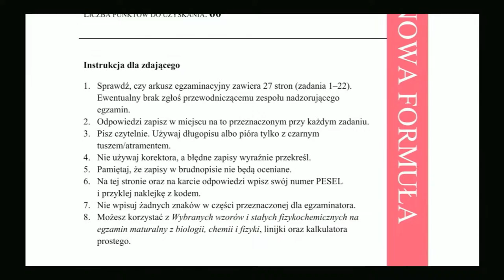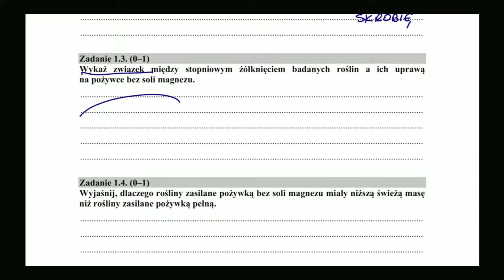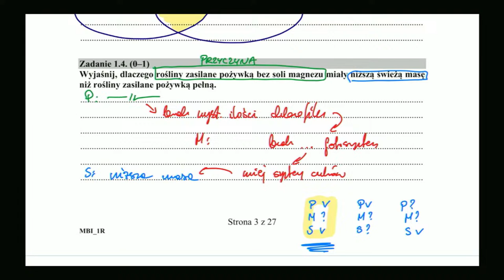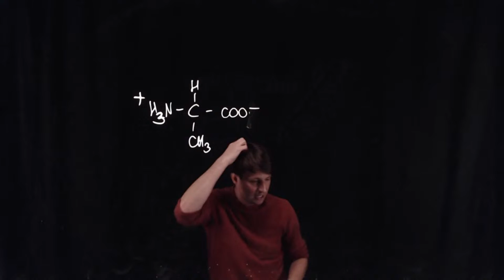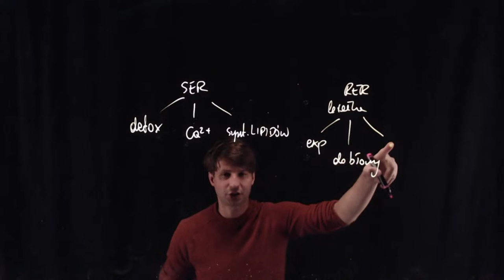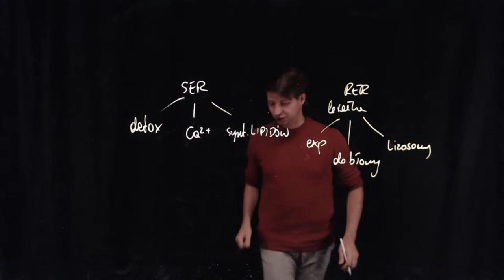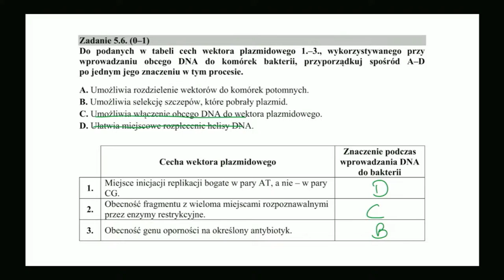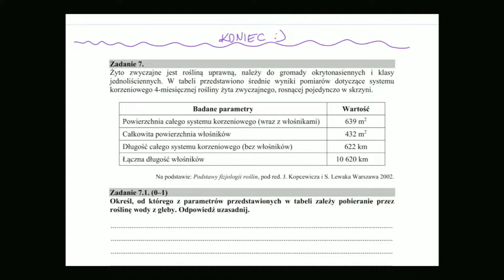BIOLOwieczorki - 09.03.2023 - Arkusz maturalny CKE lipiec 2020 cz.1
Zapraszamy na BIOLOwieczorek! Zajmiemy się analizą arkusza CKE z lipca 2020. Omówimy zadania od 1 do 10.